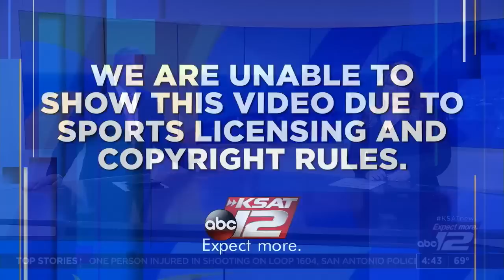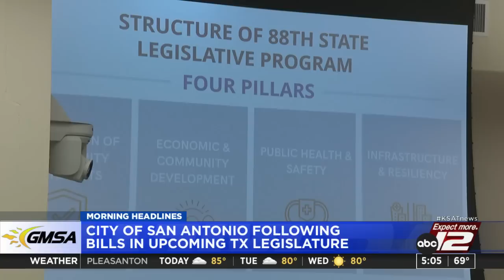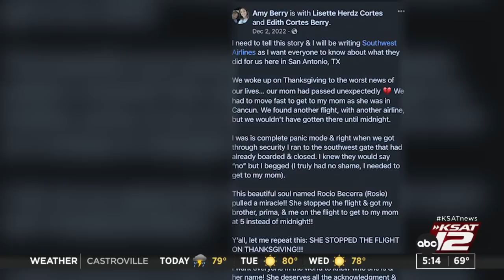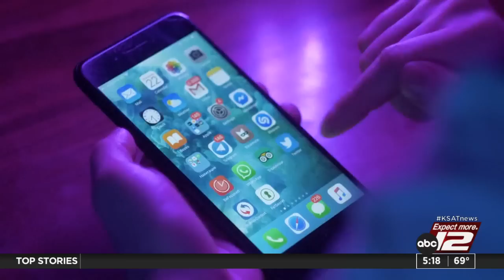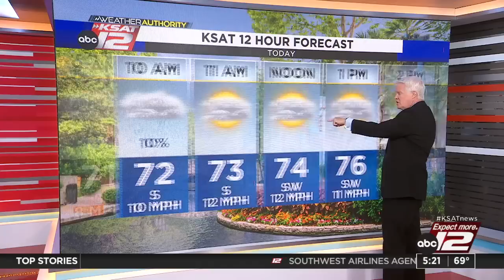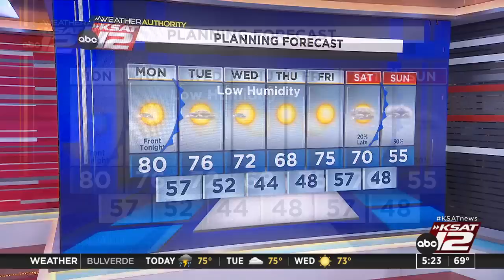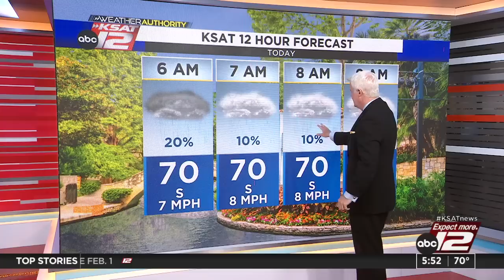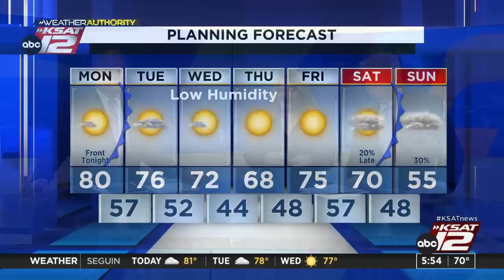Good Morning San Antonio 4:30a : Jan 02, 2023